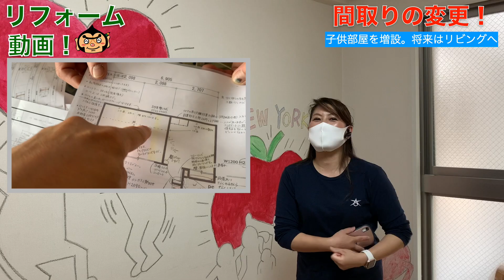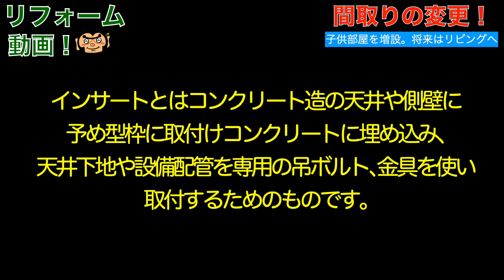生活スタイルに合わせたリフォーム。２部屋を３部屋の子供部屋に。子供が巣立てばリビングを広く！！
今回の現場動画は、マンションの和室と洋室を３部屋の子供部屋へ変更する動画の第１段です。また、将来子供たちが巣立った後には、２部屋をリビングと合体させるため、壁と扉は天井から吊るタイプにしました。生活スタイルに合わせて間取りを変更するリフォームをぜひご覧ください。

小さな修理から、キッチン、トイレ、お風呂のリフォーム、外壁・屋根塗装まで、兵庫県宝塚市の修理とリフォームのお店、駒商リフォームにお任せください！ご相談はもちろん無料です。